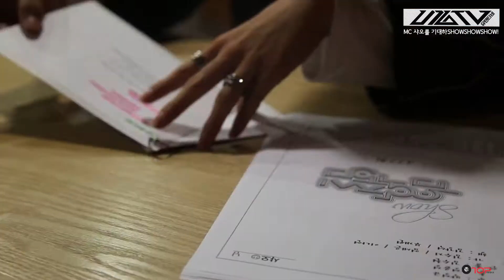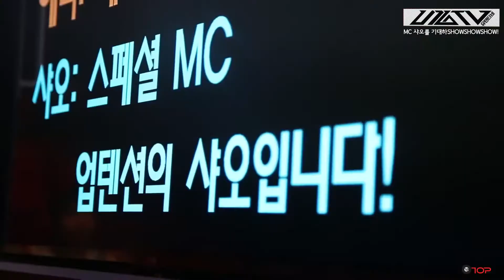[PLSUB] 151025 UP10TION U10TV EP 11 - Anticipate MC Xiao's ShowShowShow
Video należy do UP10TION.
ENGSUB: JIHOONA @ HIGH10UP
PLSUB: MINJI @ UP10TION